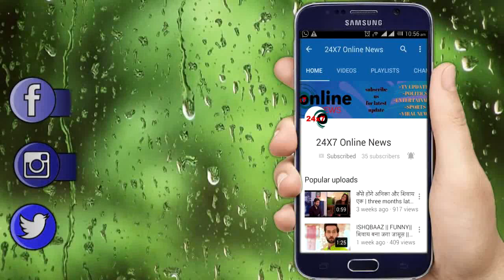KUMKUM BHAGYA || COURT केस में ऋषि प्रियंका को लेकर ABHIGYA लगाएंगे ये इलजाम